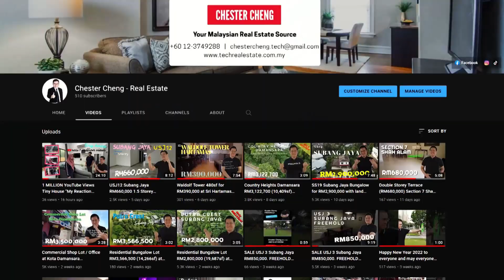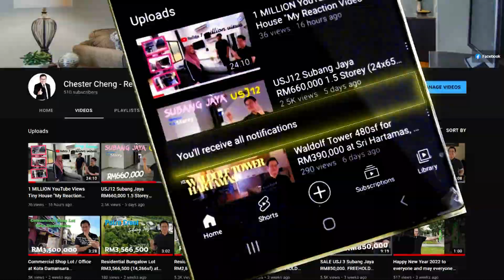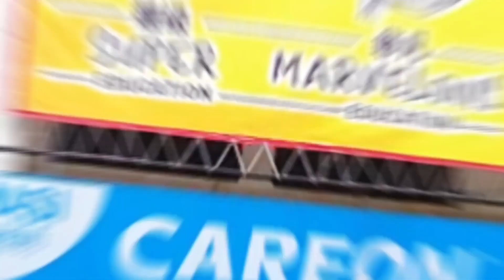[SOLD] - USJ2 Single Storey ENDLOT with Attic (1.5 Storey) at Subang Jaya. Super Long 97ft. 中文字幕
USJ2 Subang Jaya, Selangor

1.5 Storey ENDLOT
Land Size : 3,492 sqft (24+12x97)
Bedrooms : 3
Bathrooms : 2
FREEHOLD
Facing South
Kitchen Extended

SOLD

This house is excellent for retirees since it has large land for gardening. Typical length size for this type of house is 65ft but this house has an extra 32ft of length on top of that with additional side land of 12ft. For your information typical endlot at USJ has only 5-8ft of side land.

For those of you that have a beautiful house or condominium and you want to share your house condominium design for everyone to see but don't know how to, you might want to consider me helping you for FREE. Yes FREE for limited time period! Or if you know friends or families do sent them my contact. Sharing is Caring. :)

00:00 - Introduction
01:04 - Porch & Garden
02:26 - House Details
02:49 - Living and Dining Area
03:45 - Bedrooms 1 & 2
04:04 - Kitchen
05:19 - Master Bedroom
05:48 - Attic
06:43 - Location Analysis
08:04 - Contact Me
08:27 - Recommended Videos